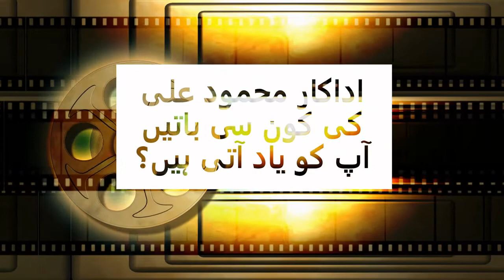Friendship Made in Heaven: Qazi Wajid and Mehmood Ali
Qazi Wajid, in his last interview, speaks about his life-long friendship with and undying love for fellow actor Mehmood Ali (the noted TV and Theatre artist from Taleem-e-Balghan, Miza Ghalib Bandar Road Par, and Khuda Ki Basti).